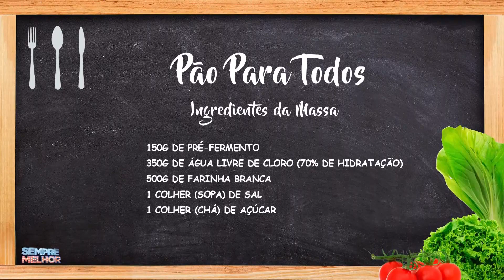Pão para Todos • Culinária | Sempre Melhor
Aprenda a fazer um prático e rápido Pão para Todos.
Professora de Gastronomia Cristina Valeiji.

Apresentação: Bárbara Amorim.
Este quadro foi ao ar em 31 de Outubro de 2023 .